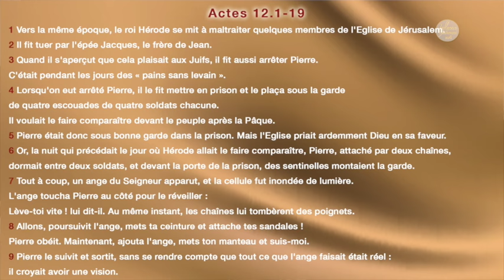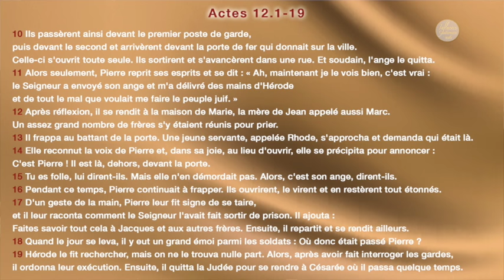William's Kinde - INFLUENCE CONFERENCE 2016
Titre : LE ROYAUME DE DIEU EST PARMI NOUS
Sous-thème :  le royaume est surnaturel
Orateur : Apôtre William's Kinde
Lieu : Villeneuve-le-roi, FRANCE
Date : 30/10/2016